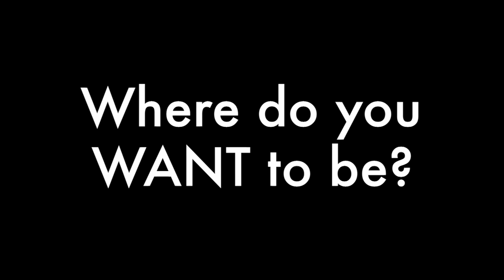Where are you now and where are you going